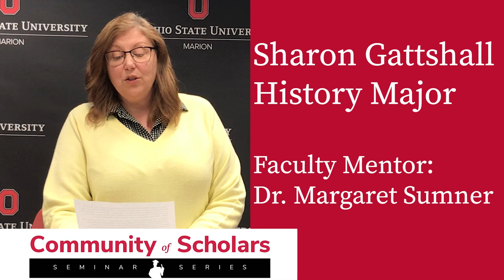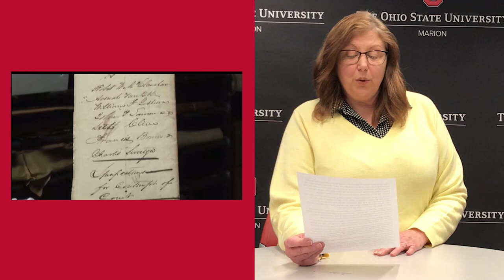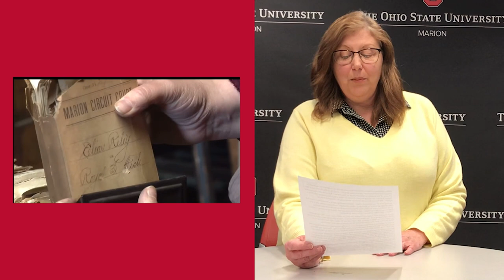Without a Voice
Join student researcher, Sharon Gattshall who will present, Without a Voice, The Trial of Bill Anderson and His Fight for Freedom at the Birth of the Civil Rights Movement in Marion, Ohio, 1839, as part of the next Community of Scholars Seminar, Wed., March 1, 12:30 p.m. in Morrill Hall 200.